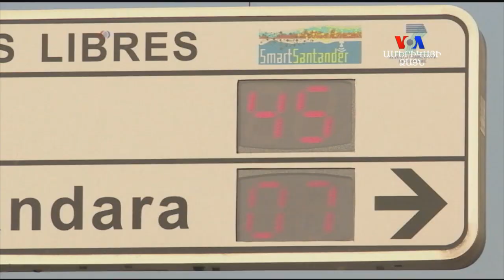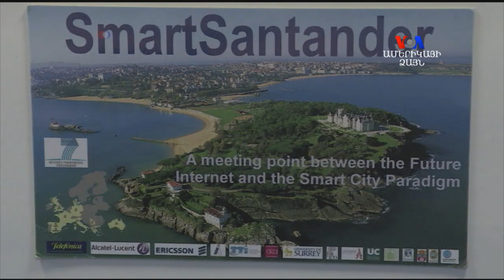Իսպանիայի "Խելացի քաղաք"-ը